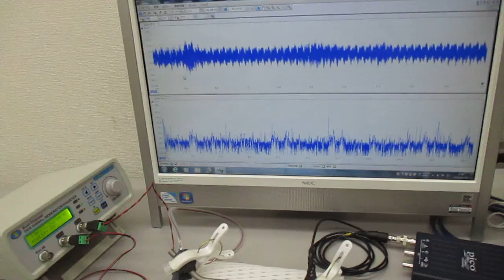メガヘルツの超音波発振制御システム ultrasonic-labo